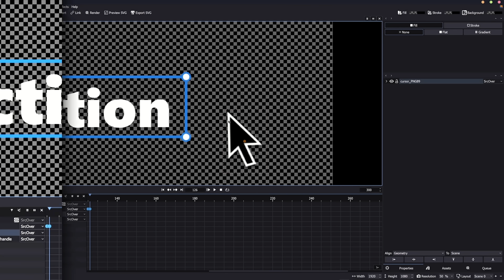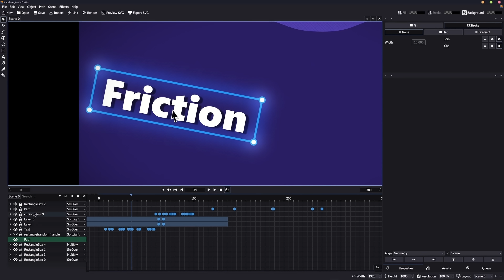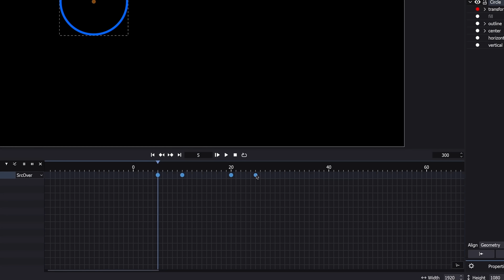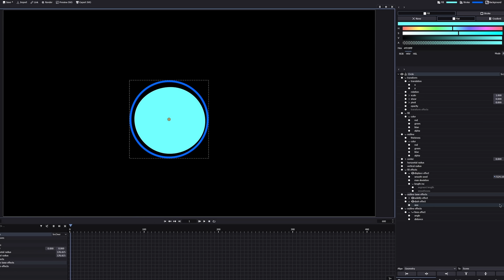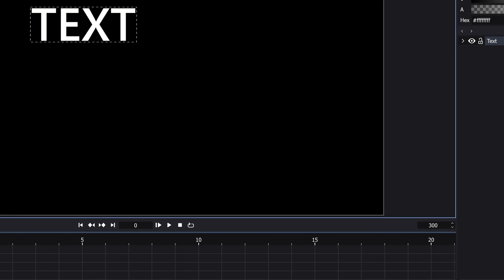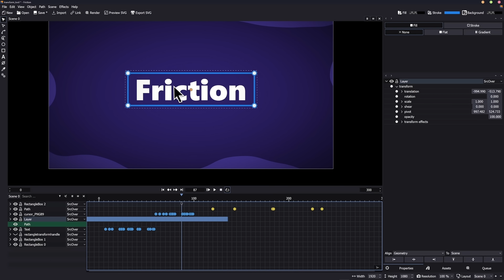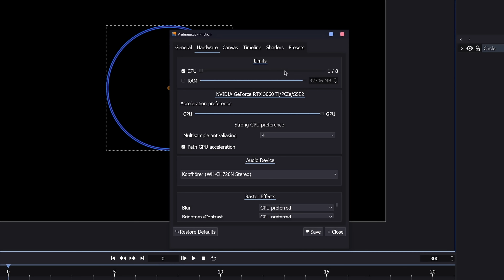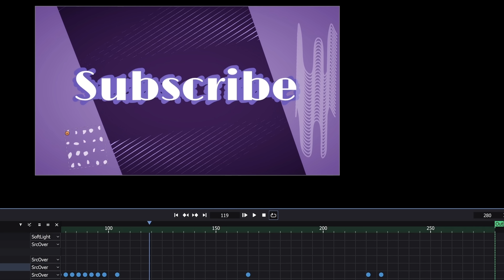Friction — An open-source alternative to After Effects?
A lot of people asked me what I think about Friction, the free and open-source software specializing in motion graphics! So in this video I will review Friction and go over the most important points. If you were looking for a free alternative to After Effects, in terms of motion graphics, this might be interesting to you! But keep in mind that it is still very new and currently lacks some final polishing!

Music in order of appearance:
Heartbeat Heartbreak Persona 4 Hip-Hop Lo-Fi Remix
Wii Shop Channel Theme (Trap Remix)
Persona 5 - Beneath The Mask (Remix by Qumu)
massobeats - glimmer
Persona 5 Confession Secret (Robotic Wisp Lo-Fi Remix)
Pokemon B2/W2 Driftveil City Lo-Fi Remix by LoPo Bunny
Persona 5 - the days when my mother was there (Lo-Fi Remix)
Pokemon Mystery Dungeon Red Rescue Team OST - Friend Area (Field)
PokeMart - agren
Persona 5 OST - Have a Short Rest

Chapters:
0:00 Intro
0:30 What is Friction?
1:37 Basics of Friction (UI/UX, Keyframes, etc.)
6:58 Procedural Vector Effects
9:24 Text-tool and Text-effects
11:31 Frictions unique approach to Layers
13:08 Raster Effects and Plug-In
14:34 Miscellaneous points
15:42 Conclusion